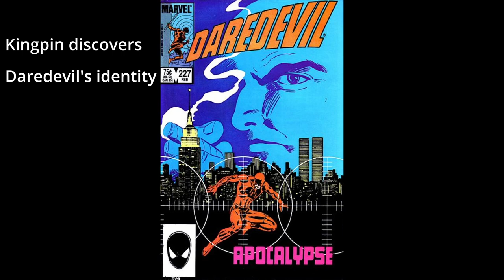Marvel Comics Daredevil Comic Covers 201-300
A look at Daredevil comics 201-300